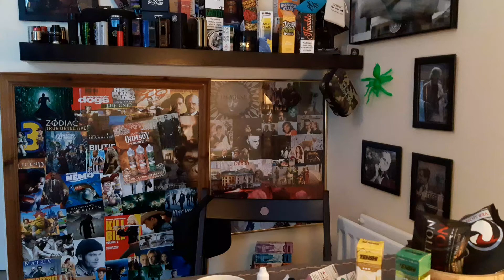TENSHI ELIQUID,,SALT, NATOMI LINE, 10mg ,,50/50 vg pg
𝗦𝗜𝗥𝗜𝗨𝗦,,,,
Aloe-vera ,Blueberry, Menthol